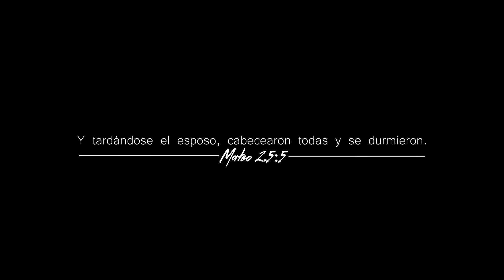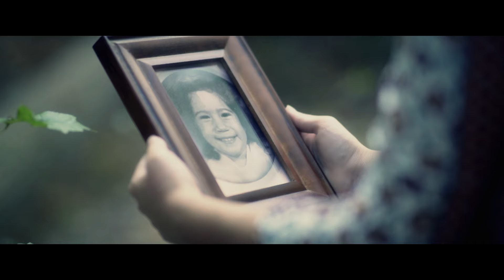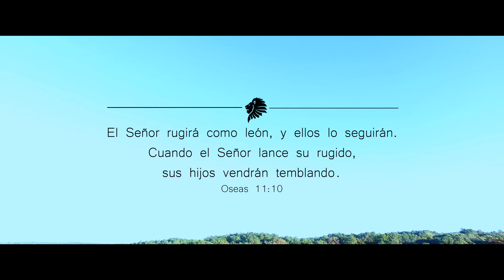Daniela Barroso- TU VOZ ME LLAMA - Video Oficial (4K)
Aquí les presento mi nuevo sencillo "Tu Voz Me Llama"! Gracias por tomar estos minutos para escuchar el nuevo tema. Ayúdame a compartirlo con tus amigos!
Disponible en iTunes, Spotify y todas las plataformas digitales!

~ En Memoria de Don Early ~

LIRICA:
Tu Rugido me despierta
Una y otra vez
Tu me llamas
Pues dormida me que quede
Y me restauras
Me preparas
Me levantas
Porque vuelves por mi
Y me enamoras
Enciendes nuevamente
Esta pasión por Ti

Jesús Tu eres mi pasión
oh oh oh
Te entrego todo lo que soy
oh oh oh
Consume con tu fuego Dios
oh oh oh
Tu fuego arde en mi interior

Tu Voz me llama
Me dice amada mía
Es un rugido
Que no para de llamar